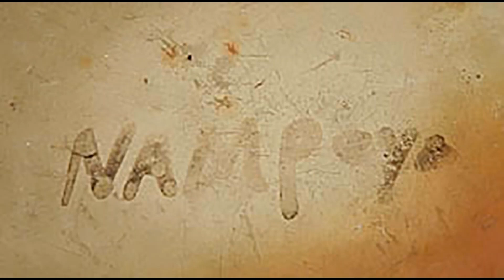Nampeyo / Num-pa-yu (1859-1942) CERAMIC ART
CERAMIC ART